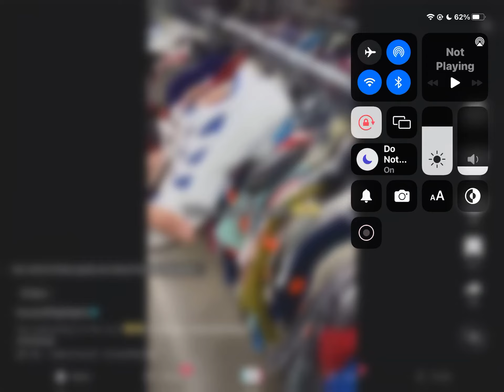Me when my mom put’s the chona